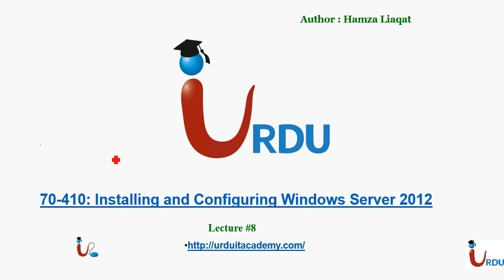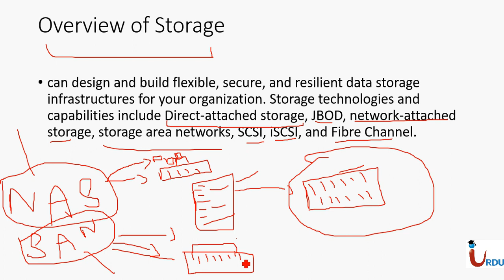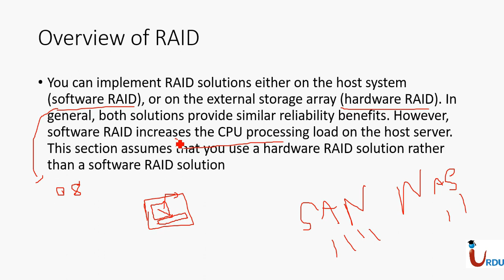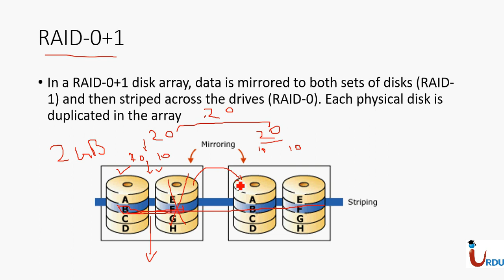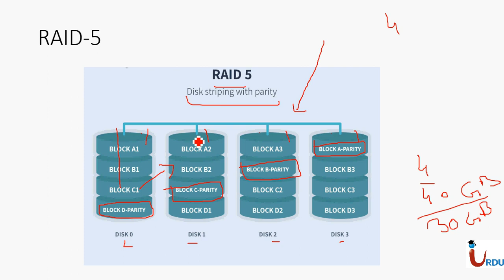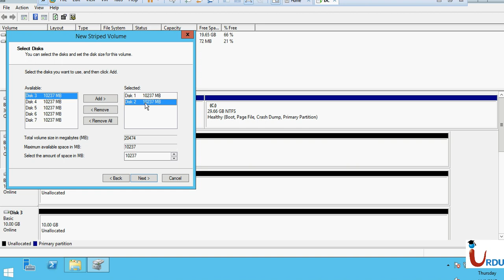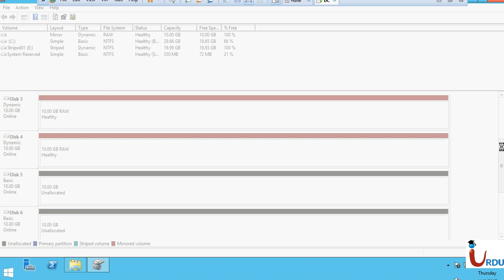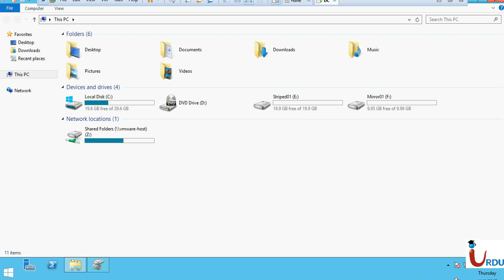MCSA 2012 70-410 Lecture 8